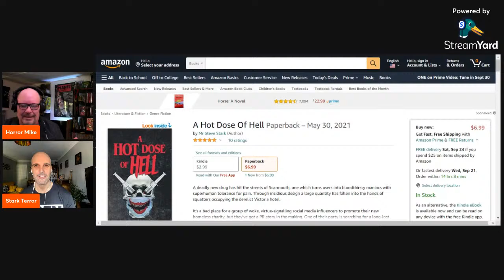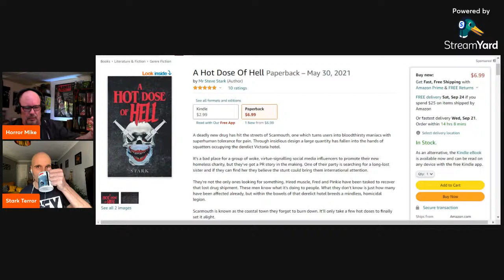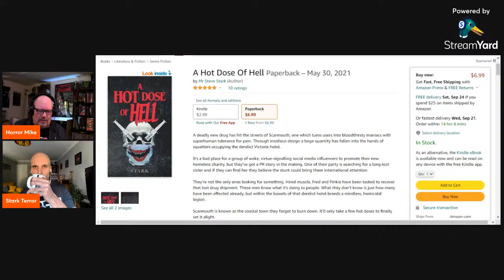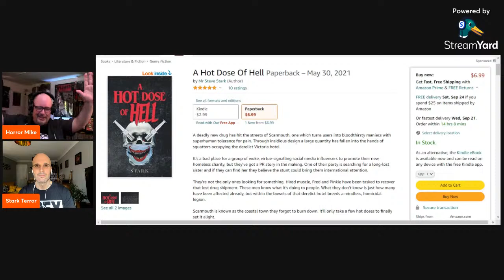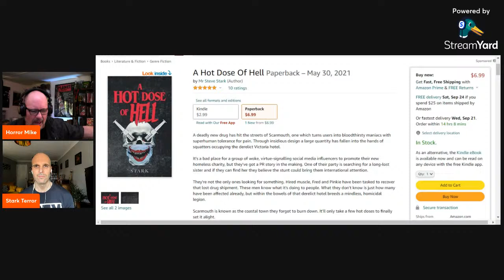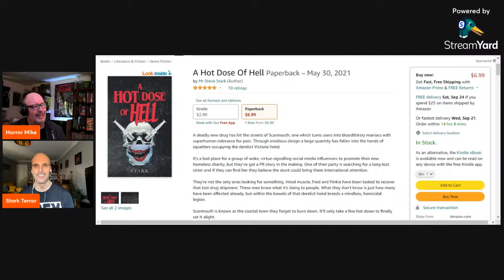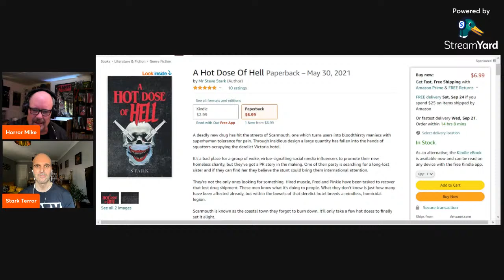Horror Mike's Sunday Special with author Steve Stark A Hot Dose of Hell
Join us Sunday Sept. 18 as Horror Mike hosts the Sunday Special with writer Steve Stark where we'll be discussing his book A HOT DOSE OF HELL among many other horror related topics.
A Hot Dose of HELL by Steve Stark

Cosmic Horror Monthly SIGNED Lovecraft edition with story and art by yours truly plus three NEW issues -
Lovecraftiana HALLOWEEN ISSUE featuring cover and art by "Horror Mike" Lyddon
Mike's latest movie WITCH TALES blu-ray / HORROR Anthology Movie vol. 1 DVD COMBO